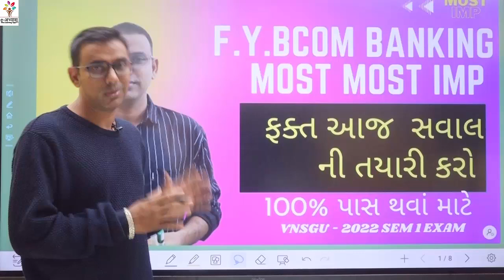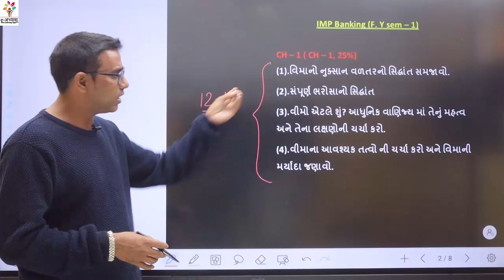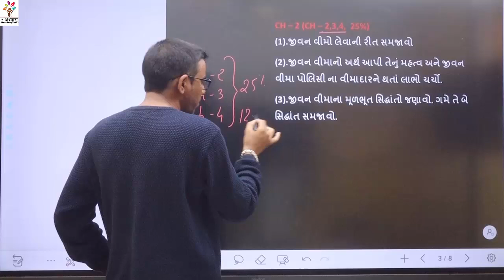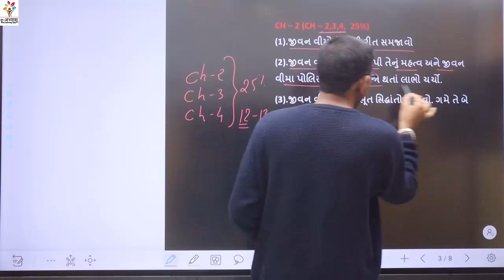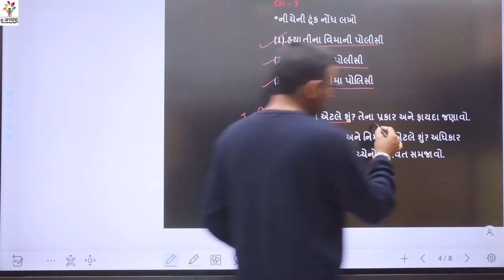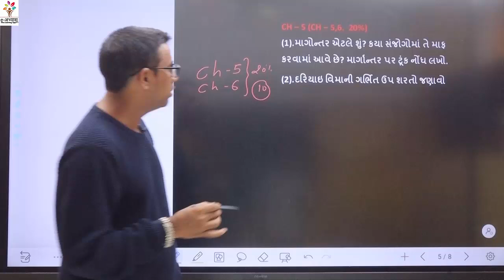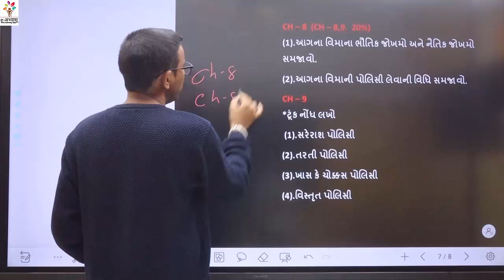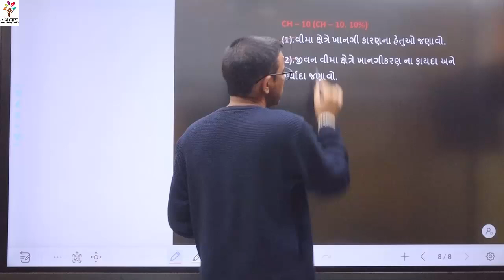FY BCOM SEM 1 VNSGU BANKING MOST IMP QUESTIONS